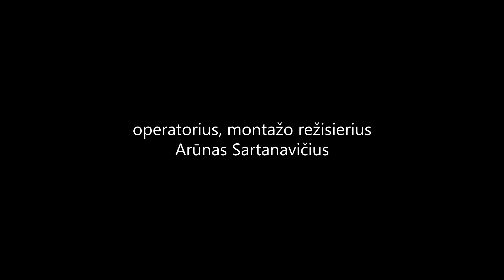„Rinkimų chirurgija“. Rinkimų kampanijos: adrenalinas, varantis nuobodulį?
Ar pakanka politikams azarto siekiant pergalės rinkimuose? Ar nėra Lietuvoje vykstančios rinkimų kampanijos nuvėsusios, vangios ir nebeįdomios? Gal susidaro įspūdis, kad politikams nėra dėl ko per daug stengtis, nes tas paprastai penkiasdešimt plius minus rinkėjų nuošimtis, atėjęs į rinkimus, paskirsto savo balsus populiarioms arba madingoms partijoms, ir rinkimai – baigti?
Linas Kontrimas šiomis temomis kalbina VDU profesorių Laurą Bielinį ir Lietuvos nacionalinės Martyno Mažvydo bibliotekos generalinio direktoriaus patarėją strateginei komunikacijai Giną Dabašinską.

„Rinkimų chirurgija“  –   tai pokalbių laidų ciklas, kurio metu aptariami svarbūs rinkimų kampanijos dalykai. Jie yra reikšmingi visų politinių kampanijų metu, nors ne visada vienodai ryškiai atskleidžiami pačių kampanijos dalyvių.
Neretai ir rinkėjai apie laidose aptariamus reiškinius neturi laiko pagalvoti, nors, neišvengiamai, pasirinkdami už ką balsuoti, į juos privalės atsiremti.
Pokalbiai kuriami bendradarbiaujant Vytauto Didžiojo universiteto Politikos mokslų ir diplomatijos fakultetui ir Lietuvos nacionalinei Martyno Mažvydo bibliotekai, rengiančiai metinę įžvalgų konferenciją „2021 m. Pasaulinės tendencijos ir nacionalinis saugumas“.
Pokalbių idėjos autorius  – VDU doktorantas Linas Kontrimas.